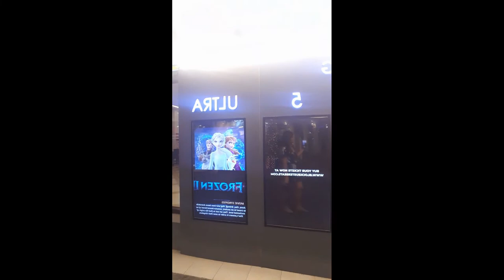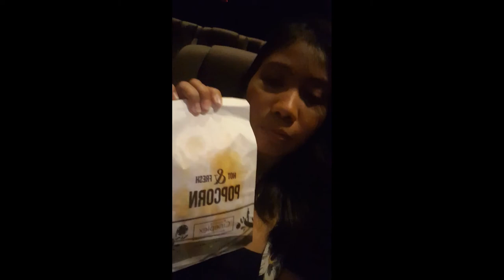Pinanuod namen yung Frozen II | Venice Grand Canal in Mckinley